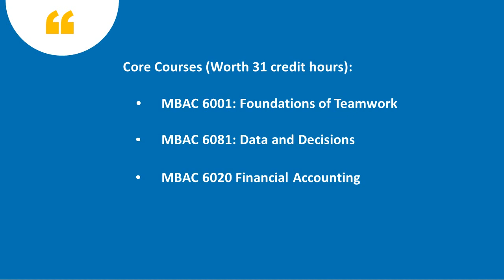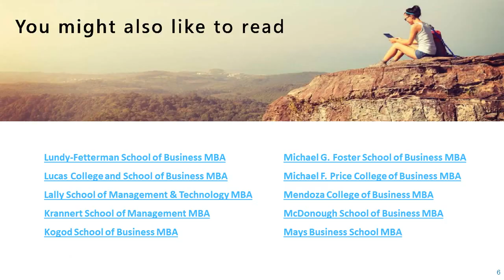Leeds School of Business MBA Program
The Leeds School of Business MBA program helps you acquire the vital tools that will help you launch your career. A wide range of complicated business-related problems is discussed in detail during your classes.